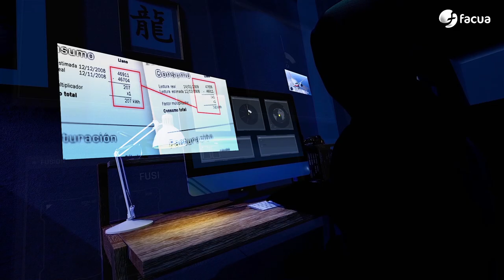Incógnitas sobre el incendio en el restaurante Burro Canaglia de Madrid que ha causado dos muertos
Episodio especial de En ocasiones veo fraudes con motivo del incendio ocurrido en Madrid el viernes 21 de abril en la franquicia de la cadena de restaurantes Burro Canaglia.